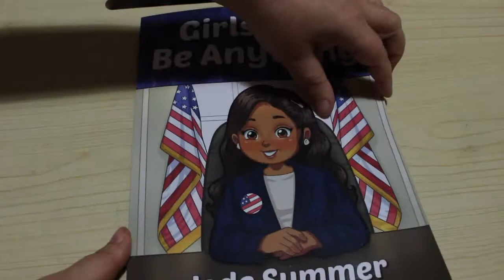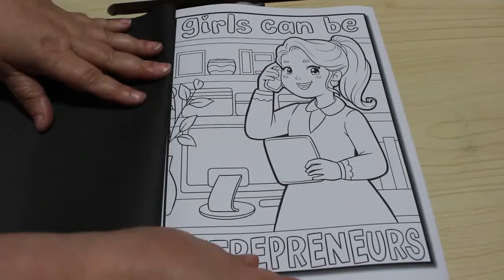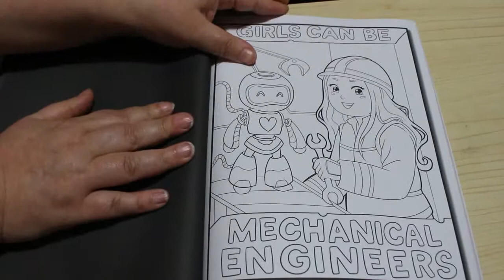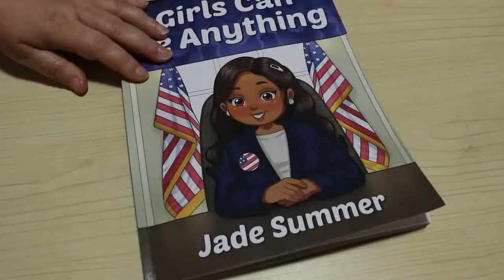Girls Can Be Anything by Jade Summer Flip Through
Amazon UK

Amazon US